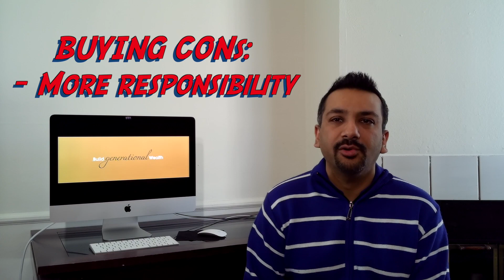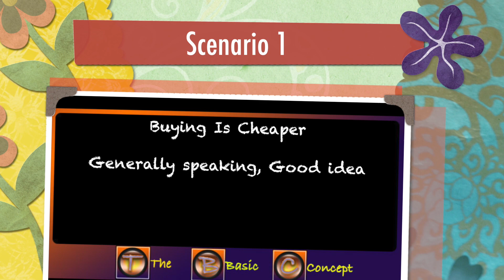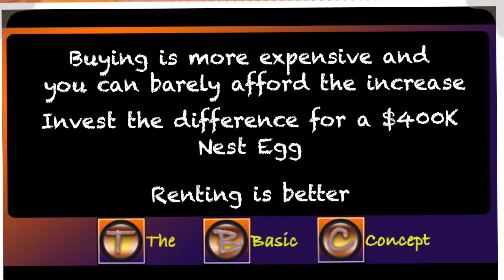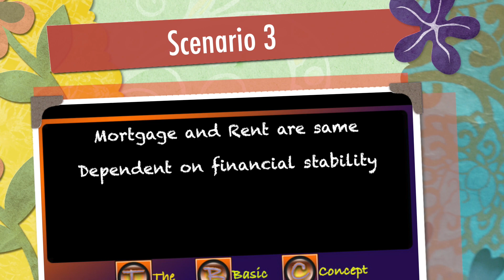Is Buying a house ALWAYS better than Renting?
Find out why buying isn't ALWAYS the best option when it comes to houses.
Is buying a house always better than renting or are there exceptions based on other financial and geographical factors?

In this video I will discussing the pros and cons of Buying vs renting. Ill share my opinion on the differences and discuss the basics.

I will be discussing the benefits of buying a house and comparing them to the Cons. Then comparing the pros and cons of renting and comparing the 2 together.

Ill discuss 3 scenarios where the differences become challenging to overcome in buying or renting and some final thoughts on when you should buy a house and why the banks are always promoting buying, especially with a 15 year term.